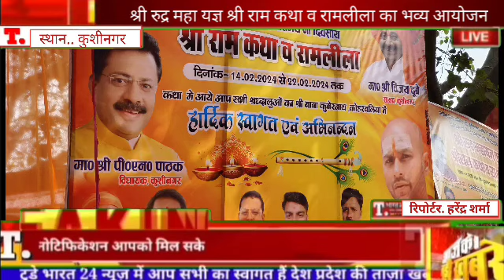श्री रुद्र महा यज्ञ श्री राम कथा व रामलीला का भव्य आयोजन।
श्री अतुल कृष्ण भारद्वाज के मुखार बिंदु से राम कथा का उच्चारण।
जनपद कुशीनगर के कुबेर स्थान धाम में श्री रुद्र महा यज्ञ श्री राम कथा व रामलीला का भव्य आयोजन किया गया है जो की 14/02/024 से 22/02/024 तक होना सुनिश्चित किया गया है। इस आस्था भरी प्रयोजन की शुभारंभ 1008 कन्यायो द्वारा कलश यात्रा के साथ किया गया। कथा सुनने के लिए हजारों श्रद्धालुओं की भीड़ उपस्थित रही।